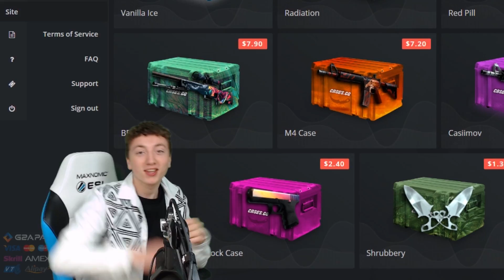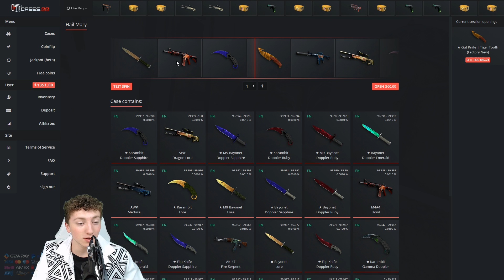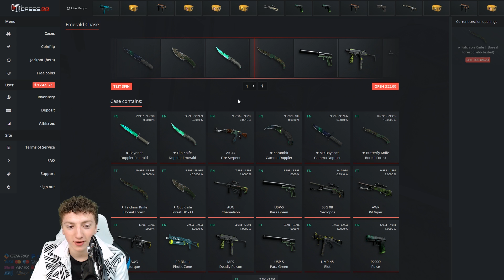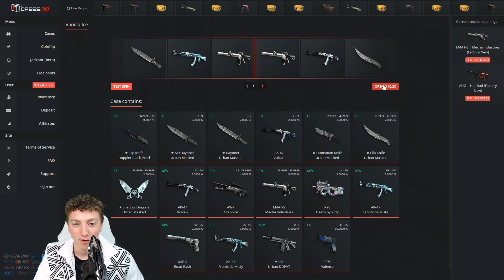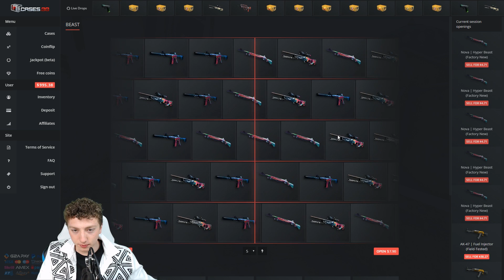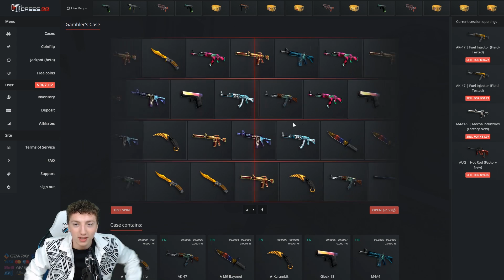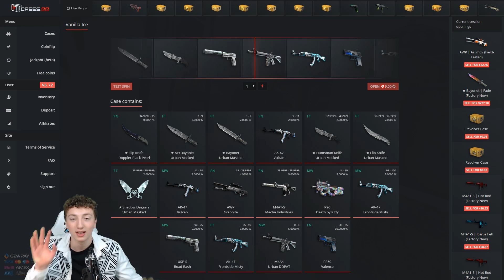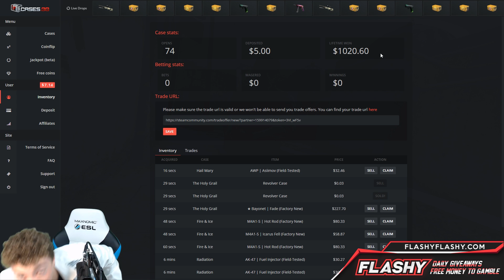I Opened ALL Cases on CASES.GG!